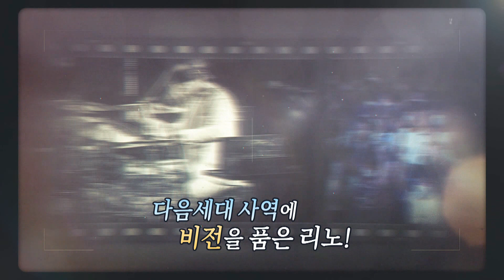힐링토크 회복 605편 APGAHT0605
나는 네 드럼이아니라 너를 사랑한다
드리머 리노